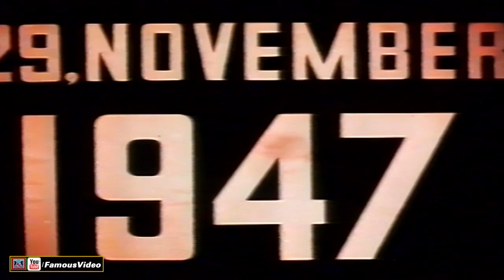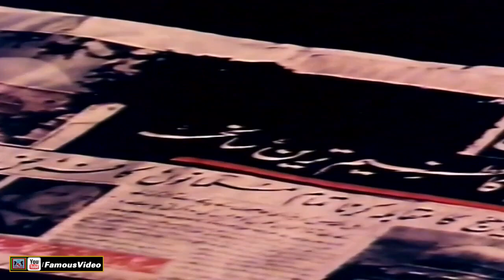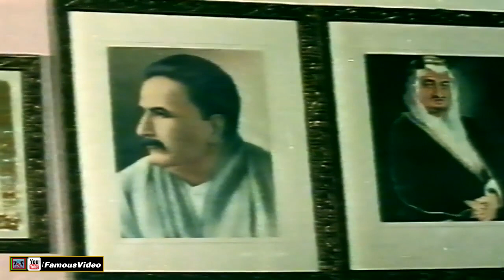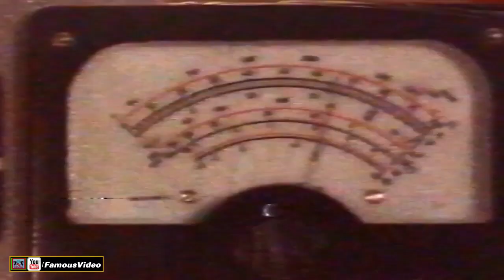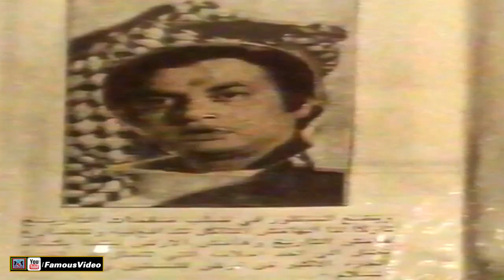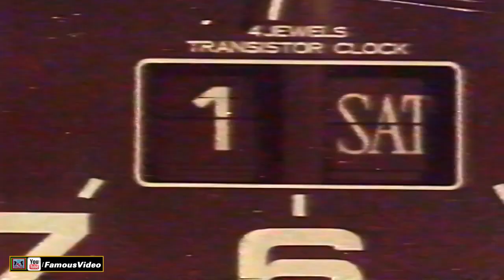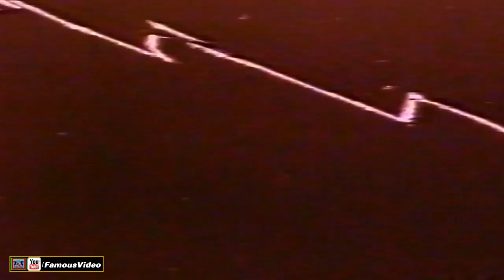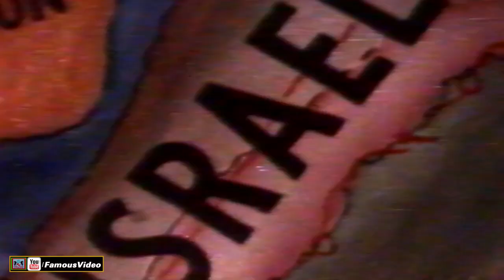INQALAB (1978) - MOHAMMAD ALI, NEELO, TALISH, NAGHMA - OFFICIAL PAKISTANI MOVIE